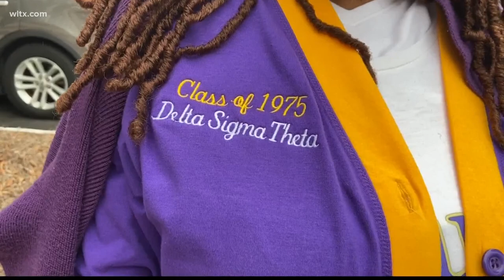Alumni at Benedict College are celebrating a busy weekend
Alumni returned to Benedict College to celebrate Homecoming and a historic winning streak for their football team